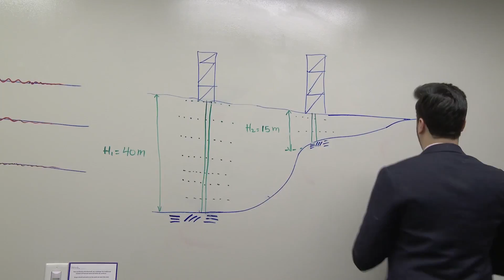Guillermo Diaz-Fanas: 2018 New Faces of Civil Engineering Professional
Guillermo Diaz-Fanas, P.E., M.ASCE, Geotechnical Engineer, WSP USA, New York, honored as a 2018 New Face of Civil Engineering -- Professional.